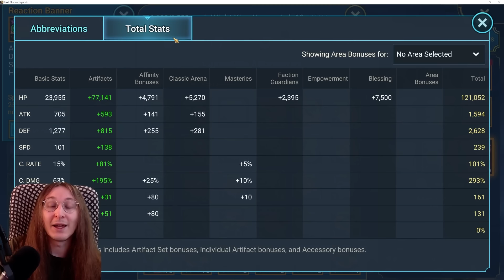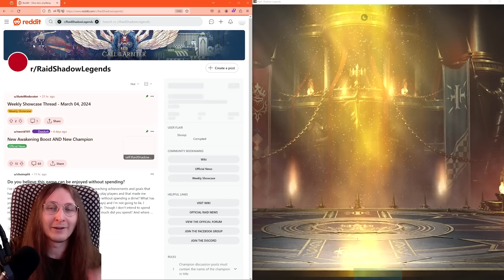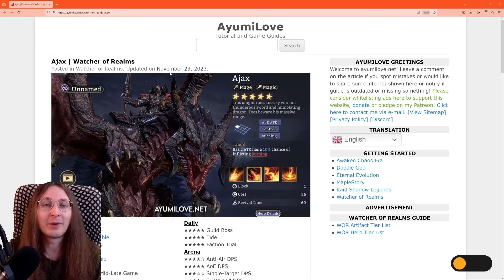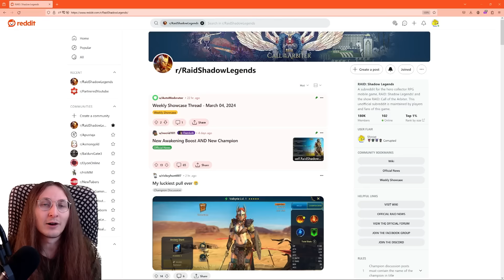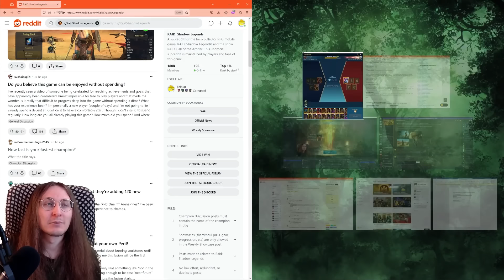Its Time To Nerf Staltus And Restore Balance To Arena - Gold4 Staltus Domination Raid Shadow Legends